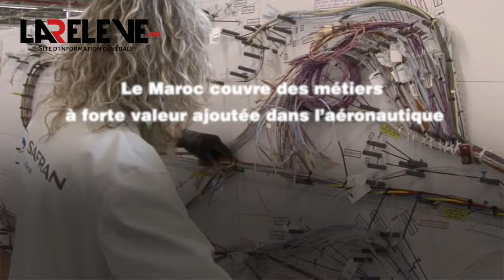Le Maroc : Nouvel Épicentre de l’Industrie Aéronautique Mondiale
Le Maroc se hisse parmi les leaders mondiaux de l’aéronautique. Depuis 20 ans, le Royaume investit massivement dans ce secteur.
Le Maroc produit aujourd'hui plus de 40 composants d’avion…